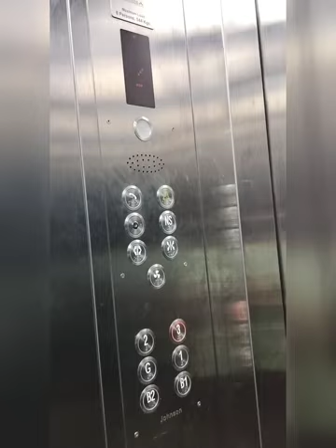Presidency University Girl's Hostel Chokkanahalli, Yelanka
Presidency University Girl's Hostel Chokkanahalli main road, near Rajanukunte,
Yelanka.
double sharing/ triple sharing
like Maadi fallow Maadi support maadi 🙏